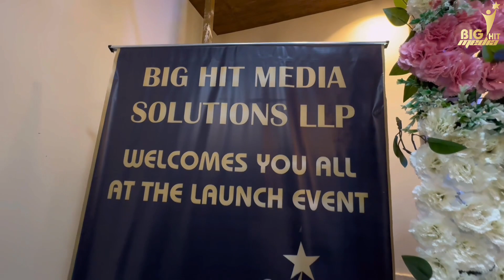Big Hit Media Official Logo Launch Event| Prashant Nakti |Sonali Sonawane| Nick Shinde|Ritesh Kamble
Welcome to Big Hit Media 🎵

Here is a glimpse of our Music Label Official Logo Launch Event ✨

Stay with us for a lot more fun, a lot more music coming your way 🎶